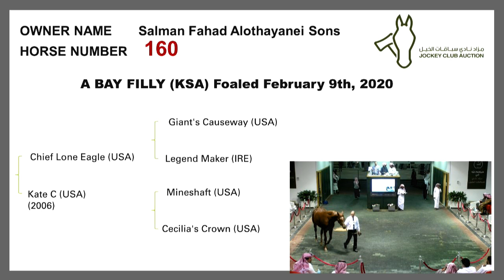The Jockey Club Of Saudi Arabia Auction 2021 Horse No 160